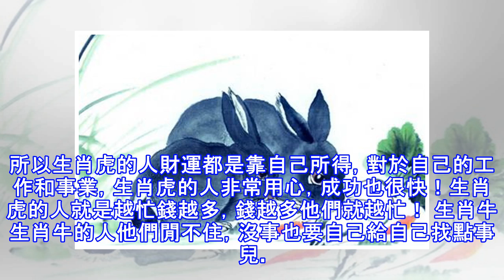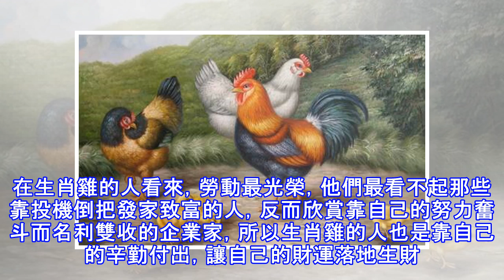越忙越有錢，忙碌生財的五大生肖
別以為有些人辛苦就覺得他們肯定很缺錢，有些人只是自己閒不住，就喜歡讓自己忙起來，而他們的財運也是靠自己的忙碌積累起來，閒下來財運運勢也就下來了。也許在外人看來他們很累，但其實他們自己覺得很充實，十二生肖中就有這幾個生肖是典型的忙碌生財命。生肖虎生肖虎的人是典型的忙碌生財命，不管是生肖虎的男人還是生肖虎的女人，事業心都很重，他們也不是不會享受生活，但生活不能完全靠玩樂，也要努力拚搏。所以生肖虎的人財運都是靠自己所得，對於自己的工作和事業，生肖虎的人非常用心，成功也很快！生肖虎的人就是越忙錢越多，錢越多他們就越忙！ 生肖牛生肖牛的人他們閒不住，沒事也要自己給自己找點事兒。生肖牛的人一生都是勞碌的一...
源: pixpo